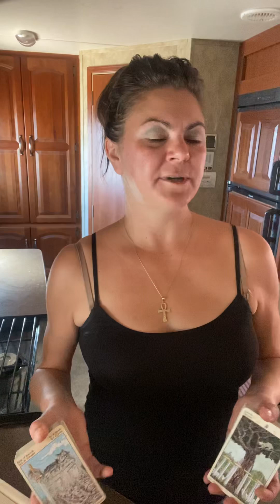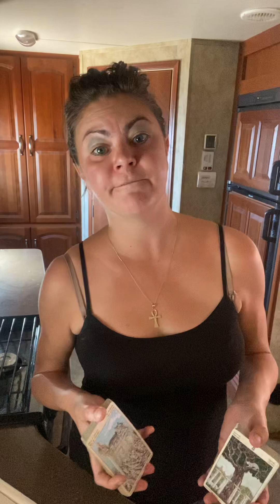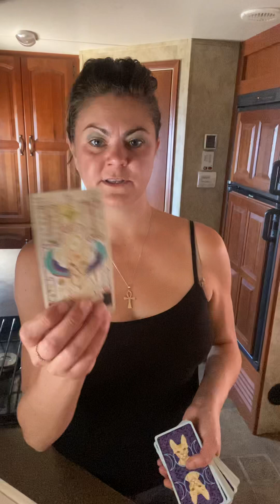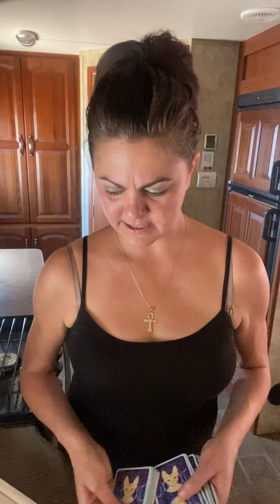Aquarius March Tarot Reading - Justice!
Aries Taurus Gemini Cancer Leo Virgo Libra Scorpio Saggitarius Capricorn Aquarius Pisces

READ STARTS AT 1:35